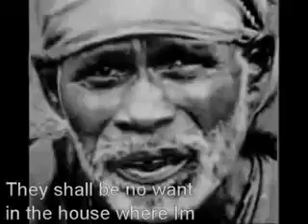Saibaba in dxb